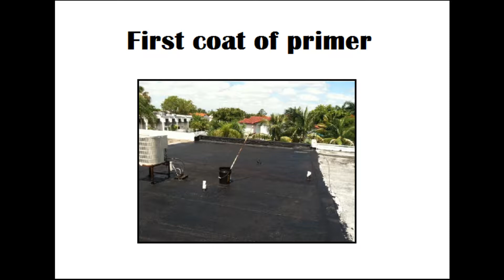Tropical- Flat roof recovery system- Hardtop Roofing; Miami Roofing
Tropical Roofing Products- Flat roof recovery system applied in Miami, FL by Hardtop Roofing,